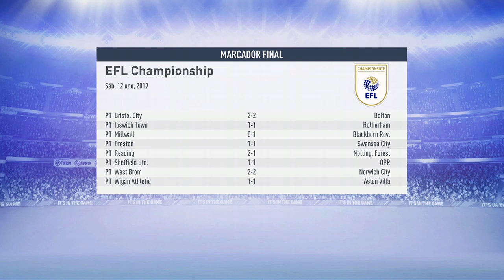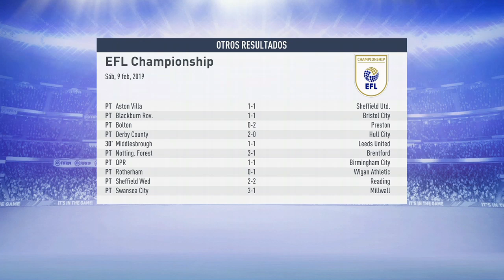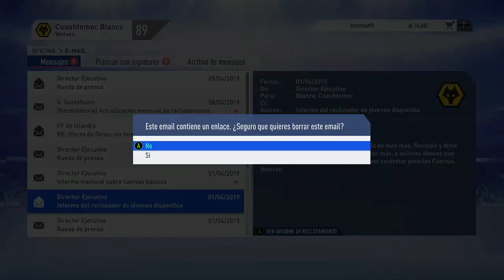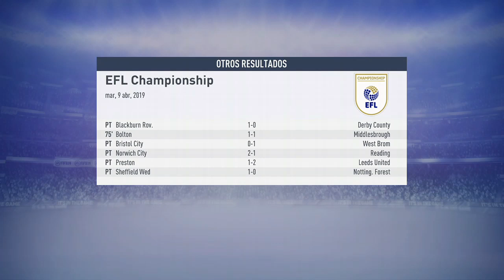Modo Carrera Jovenes Promesas Mexicanas - Wolves Ep. 5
Apoya el canal con donaciones para tener un mejor contenido en el canal

Y recibe increíbles befecios:
-Saludos Especiales
-Retas contra mi
-Recomendaciones para tu canal en caso de que estés comenzando en YouTube
-Y más